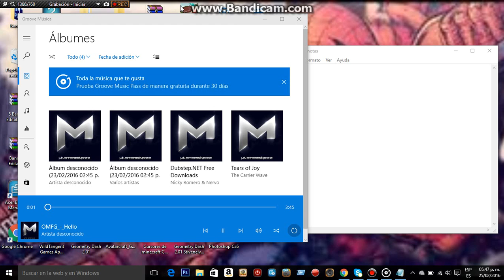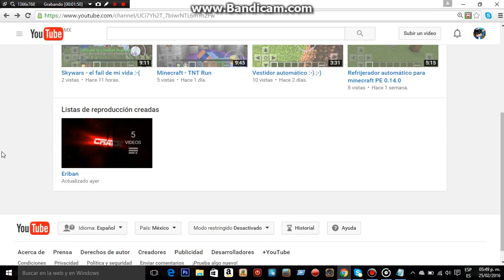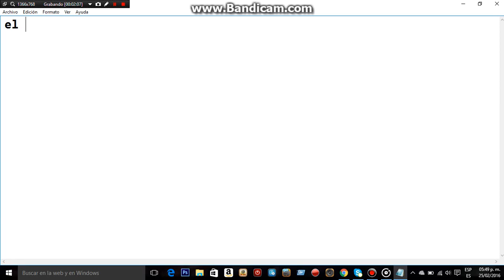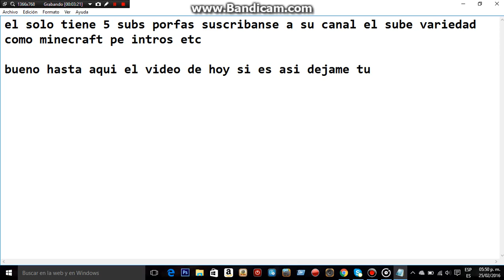Promo para Eriban mojica